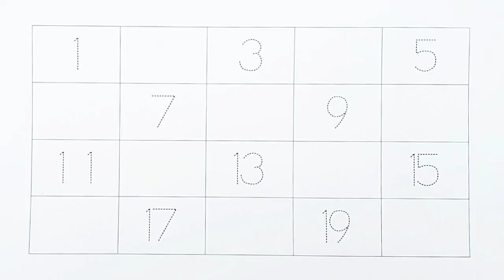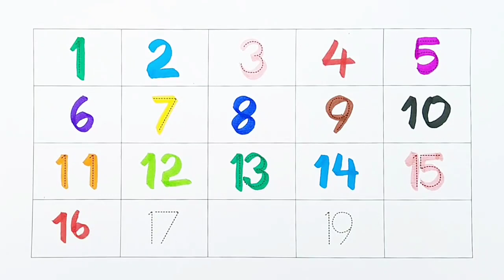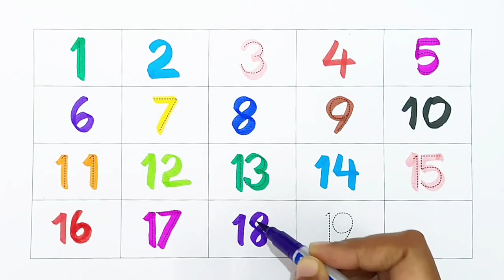123 Numbers | Numbers Song for children| Endless Numbers| Count Numbers 1 To 15| Kids Learning Video